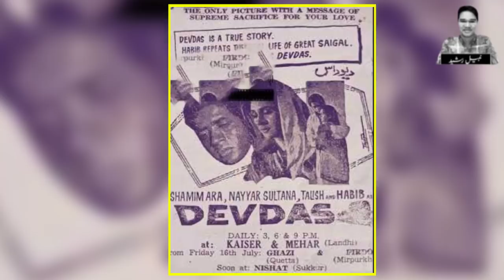Habib The Legend Actor Fell To Dark | Life Style | Ups And Downs | Lollywood Inside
Habib Was A Legend Film Actor. He Worked In More Than 600 Films. He Was Top Punjabi Actor Once A Time And Many SuperHit Songs Were Picturized On Him.
He Was Living A Lavish Life But Something Happened That Changed His Life Totally.